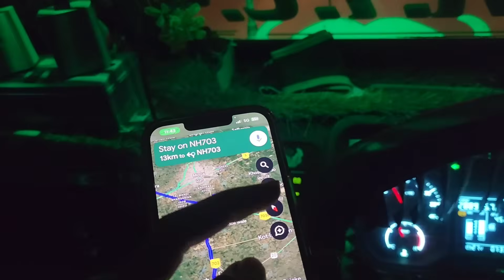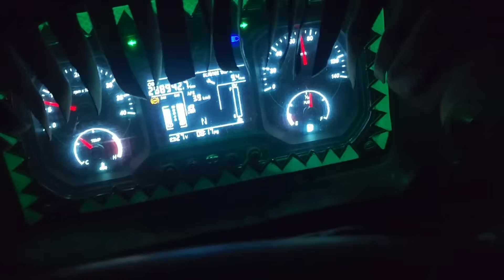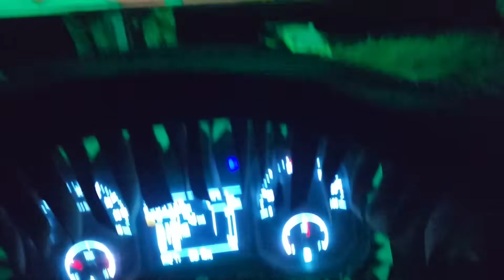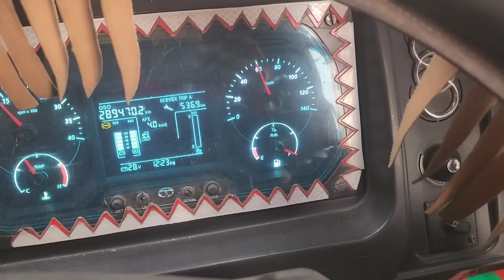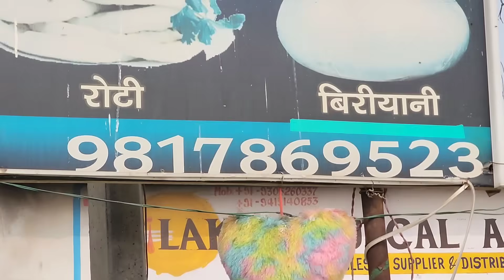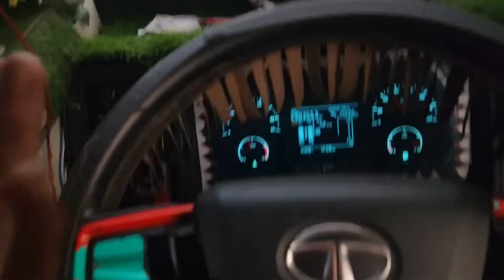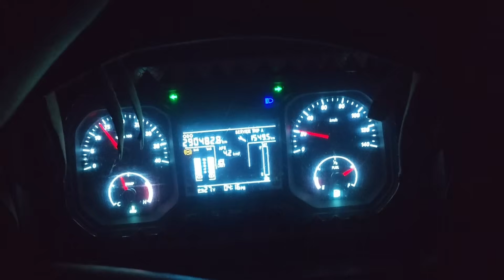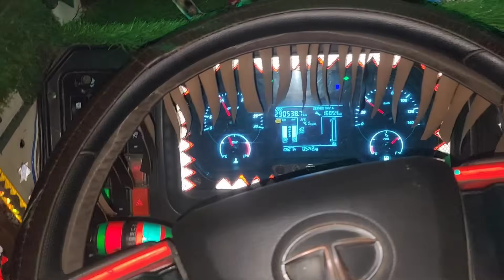जालंधर To बर्धमान (बंगाल)Full Express मंडी 😱//भाई ने गाड़ी के टायर उठा दिए 😱 मज़ा आ गया//2525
मेवाती Express Truck
Tata Truck Vlog
New truck in India
Truck driver ki Life
Indian Heavy driver Truck
फुल Express मंडी
indian truck vlog
Mewati language
Mewati truck video and Vlog
Mewati truck Vlog
Mewati truck video
indian fastest Truck
indian modified truck video

सब्जी के सनम मेवाती

Alwar Mewat

Instagram I'd.